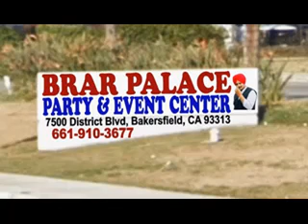4 MAY SHMADAN ਪ੍ਰਕਾਸ ਸਿੰਘ ਬਾਦਲ ਨੂੰ ਸ਼ਰਧਾਜਲੀ ਭੇਂਟ ਕਰਨ ਲਈ ਦੇਸ਼ ਦੇ ਗ੍ਰਹਿ ਮੰਤਰੀ ਵਿਸ਼ੇਸ਼ ਤੌਰ ਤੇ ਪੁੱਜੇ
punjablivenews 4may shmadan ਪ੍ਰਕਾਸ ਸਿੰਘ ਬਾਦਲ ਨੂੰ ਸ਼ਰਧਾਜਲੀ ਭੇਂਟ ਕਰਨ ਲਈ ਦੇਸ਼ ਦੇ ਗ੍ਰਹਿ ਮੰਤਰੀ ਵਿਸ਼ੇਸ਼ ਤੌਰ,ਤੇ ਪੁੱਜੇ,ਸਿੱਧੂ ਮੂਸੇਵਾਲੇ ਦੇ ਪਿਤਾ ਨੂੰ ਮਿਲਣ ਪੁੱਜੇ ਨਾਈਜੀਅਰਨ ਕਲਾਕਾਰ ਰੈਪਰ ਟਿਊਨ ਵੇਨ62ਕੇਸਾਂ ਵਿੱਚ ਲੋੜੀਦਾ ਗੈਂਗਸਟਰ ਦੁਜਾਨਾ ਕੀਤਾ ਯੂ ਪੀ ਐਸ ਟੀ ਐਫ ਨੇ ਕੀਤਾ ਢੇਰ,ਕਬੱਡੀ ਖਿਡਾਰੀ ਸੰਦੀਪ ਅੰਬੀਆਂ ਦਾ ਕਥਿਤ ਦੋਸ਼ੀ ਪੁਲੀਸ ਨੇ ਕੀਤਾ ਗ੍ਰਿਫਤਾਰ